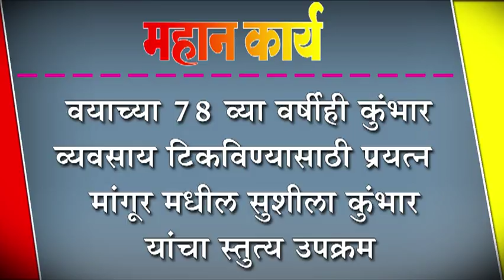वयाच्या ७८ व्या वर्षीही कुंभार व्यवसाय टिकविण्यासाठी प्रयत्न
वयाच्या ७८ व्या वर्षीही कुंभार व्यवसाय टिकविण्यासाठी प्रयत्न : मांगूर मधील सुशीला कुंभार यांचा स्तुत्य उपक्रम